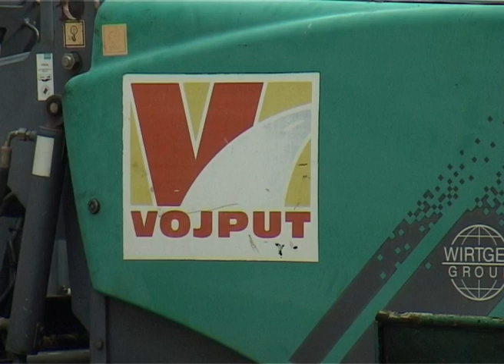Novi stari ležeći policajac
Pešački prelaz, odnosno ležeći policajac kod Jadrana dobio je novi izgled. Iako je ovaj ležeći policajac, koji je bio od plastike, sada zamenjen asfaltnom masom koja je mnogo izdržljivija, on je zadržao isti izgled kao i gabaritnost. Ovo je najveći ležei policajac u gradu, veličine 88 kvadratnih metara, a njegova sanacija je koštala 195 hiljada dinara.